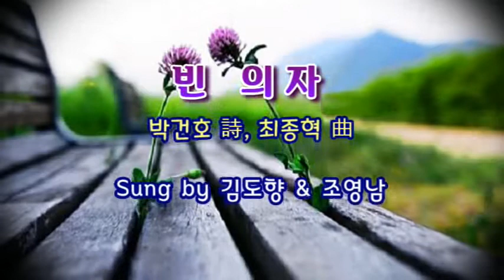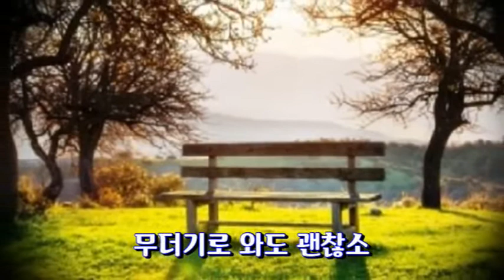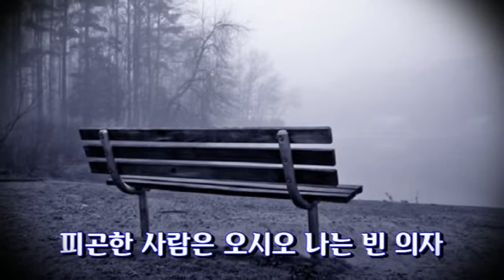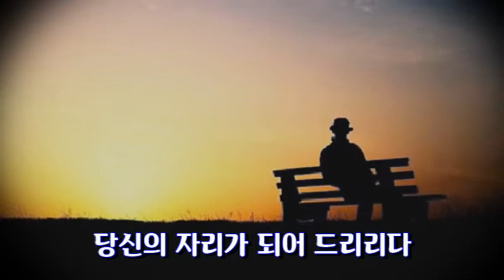빈 의자(박건호시. 최종혁곡) - 김도향 & 조영남